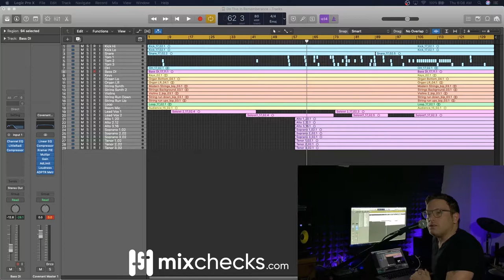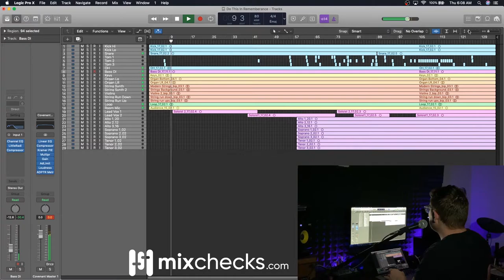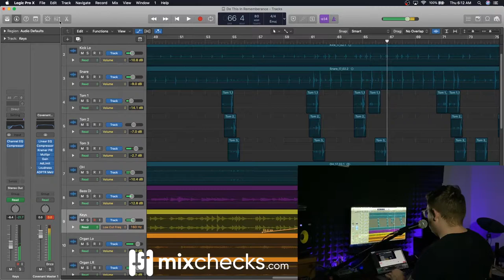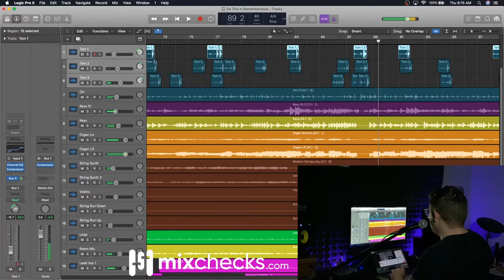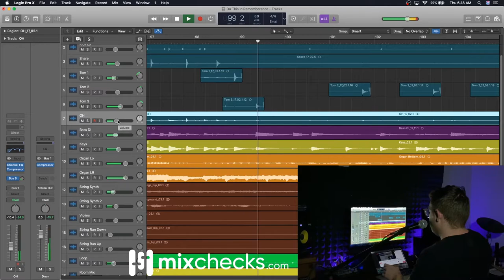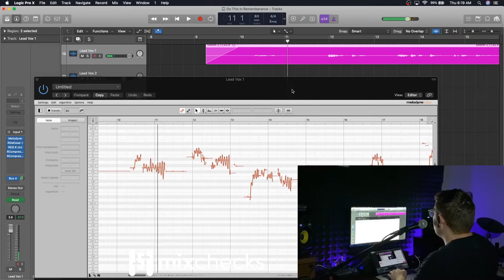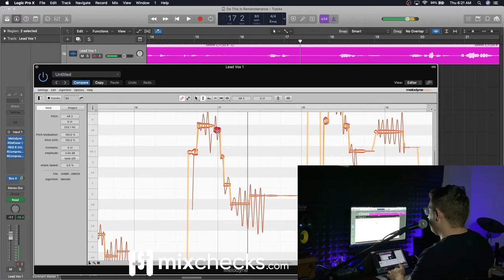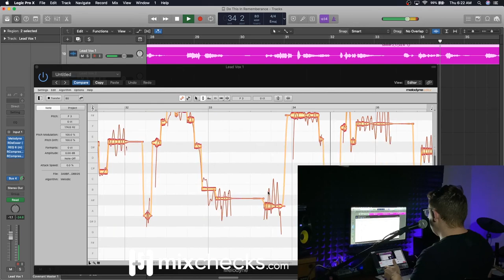How To Mix GOSPEL MUSIC - Live Mixing Session (Part 10)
In Part 10 of the How To Mix GOSPEL MUSIC mixing session we work on tweaks the client requested after hearing the rough mix and some of our own tweaks after car-checking the mix. We also begin tuning the vocals with Melodyne towards the end.

-MacBook Pro
-KRK Rokit 5's with sub
-Focusrite Scarlett 2i4